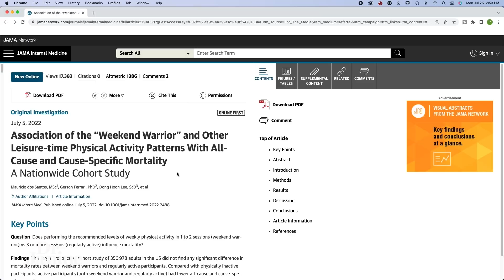WEEKEND Exercise vs REGULAR Exercise – What the Science Says? | Dr. Janine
In this video, Dr. Janine talks about weekend exercise vs regular exercise and what the science says.  She explains how a recent study shows that weekend warriors have the same lowered risk of mortality as those who exercise regularly throughout the week.  She talks about how this is compared to individuals how are inactive.  Lastly, Dr. Janine that this is similar results to a study conducted in 2020.

Video Chapters
00:00 – Intro
00:19 – Weekend Warrior Lower Risk of Mortality
00:35 – Study
00:50 – Possible Higher Risk of Injury

Association of the “Weekend Warrior” and Other Leisure-time Physical Activity Patterns With All-Cause and Cause-Specific Mortality